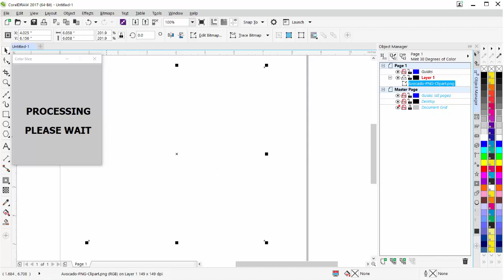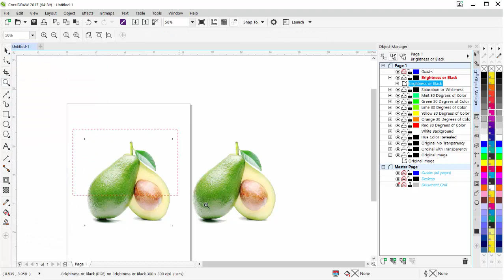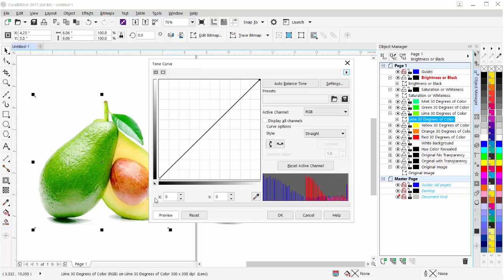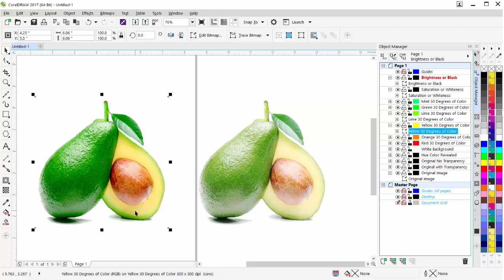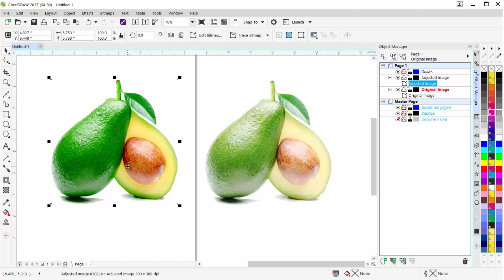Advancecd Artist Corel Plugin Training Session 3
Power image editing tutorial with AdvancedArtist.com Color Slices Plugi-n available